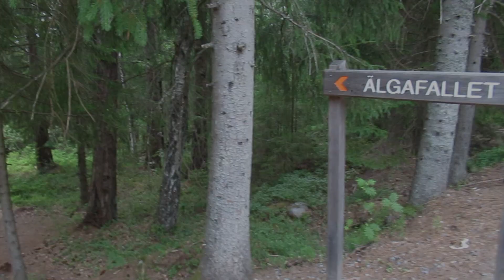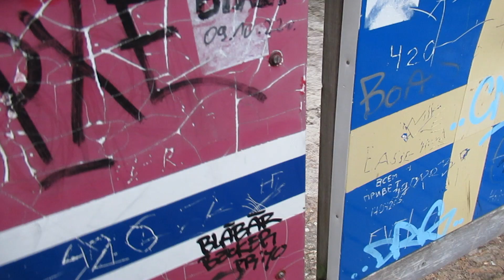BORDERS | SMALL BRIDGE, BETWEEN TWO STATES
ENG
It is not a place indicated in the tourist itineraries. It's not even marked in most maps. I discovered it by chance, playing with satellite images, looking for a crossing point from Sweden to Norway. And I discovered this incredible place, which is also a nature reserve and which thrills with its simplicity and profound meaning. Two states that are so "friends" that they don't need real borders, customs, checkpoints. For heaven's sake, by now it happens all over Europe, but Sweden and Norway are two geographical "giants", they represent in reality but even more so in the imagination of us southern Europeans, the Scandinavian world, from the Baltic to the North Cape. It makes you smile that to unite two such important states there is a small wooden bridge that crosses a small stream a few meters upstream of a waterfall about twenty meters high.
I've always loved geographical extremes: this too is in its own way. The southernmost land border point between the two countries.
Obviously the naturalistic beauty of the place, the geographical particularity, must be added the fun of hopping from one state to another by simply taking a step...
For those who wish, the address is this: Ällelien Berget 1, 450 84 Bullaren, Sweden.

ITA

Non è luogo indicato negli itinerari turistici. Non è nemmeno segnato nella maggior parte delle mappe. L'ho scoperto per caso, giocando con le immagini del satellite, alla ricerca di un punto dove sconfinare dalla Svezia alla Norvegia. E ho scoperto questo luogo incredibile, che è anche riserva naturale e che emoziona per la sua semplicità e il profondo significato. Due stati che sono così "amici" da non aver bisogno di vere frontiere, dogane, punti di controllo. Per carità, ormai succede in tutta Europa, ma Svezia a Norvegia sono due "giganti" geografici, rappresentano nella realtà delle cose ma ancor di più nell'immaginario di noi europei del sud, il mondo scandinavo, dal Baltico a Capo Nord. Fa sorridere che a unire due Stati così importanti ci sia un ponticello di legno che scavalca un piccolo torrente pochi metri a monte di una cascata alta una ventina di metri.
Ho sempre amato gli estremi geografici: anche questo a suo modo lo è. Il punto deo confine terrestre più meridionale tra i due Paesi.
Ovviamente alla bellezza naturalistica del luogo, alla particolarità geografica, va aggiunto il divertimento di saltellare da uno Stato all'altro facendo semplicemente un passo...
Per chi volesse l'indirizzo è questo: Ällelien Berget 1, 450 84 Bullaren, Svezia.